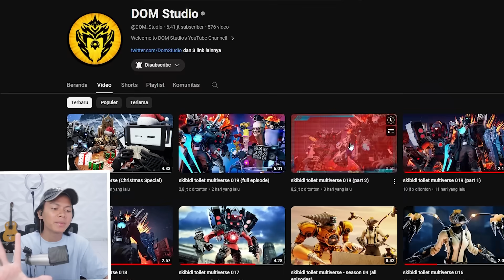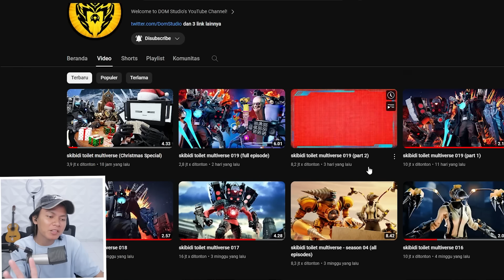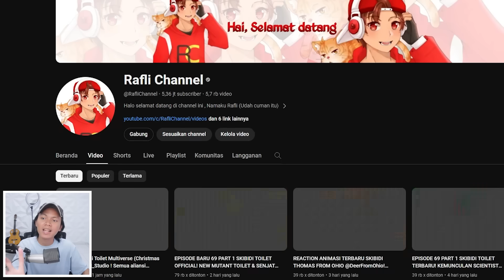EPISODE 019 PART 2 TERBARU SKIBIDI TOILET MULTIVERSE @DOM_Studio! Ini Sih Pertarungan Paling Epic🔥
Akhirnya EPS 19 Part 2 SKIBIDI TOILET MULTIVERSE @DOM_Studio

INTRO TERBARU